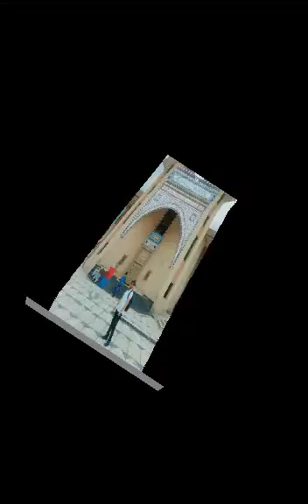RJ Ellaan Tahir 11 Nov 2018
this is Radio AWAZ FM 105 JHANG  you tube channel
now you can watch our live streaming (you can also find old program,s recording, news, and many more) plz chk this out and share it ..